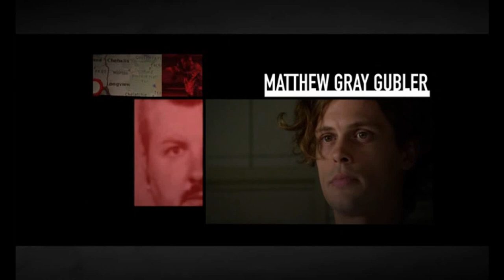Criminal Minds Season 11 Intro